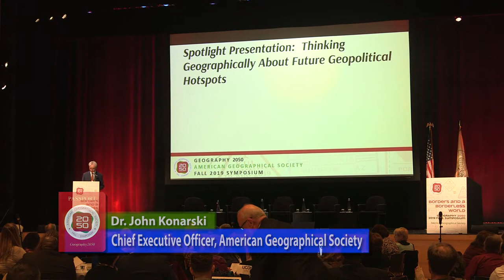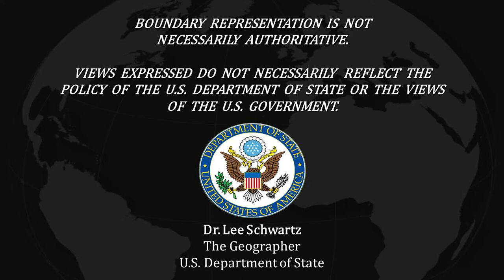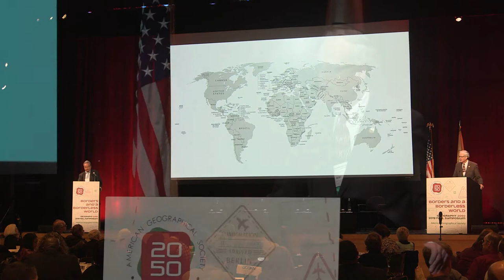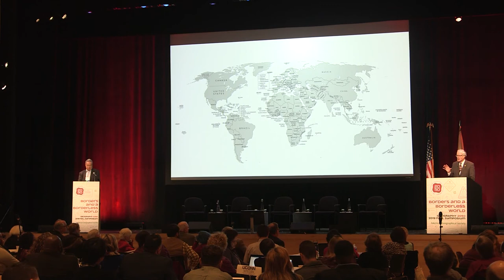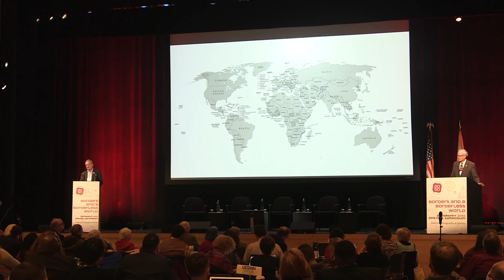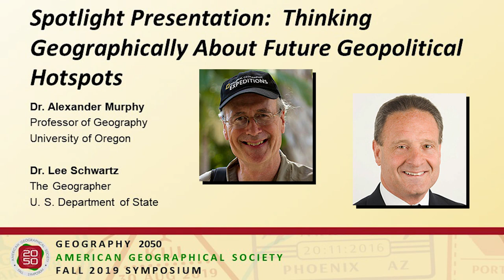Geography 2050 | AGS Symposium 2019 | Thinking Geographically About Future Geopolitical Hotspots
Geography 2050 | AGS Symposium 2019 | Borders and a Borderless World | Thinking Geographically About Future Geopolitical Hotspots

Dr. Lee Schwartz (The Geographer, U.S. Department of State)
Dr. Alexander Murphy (Professor of Geography and James F. and Shirley K. Rippey Chair in Liberal Arts and Science, University of Oregon)